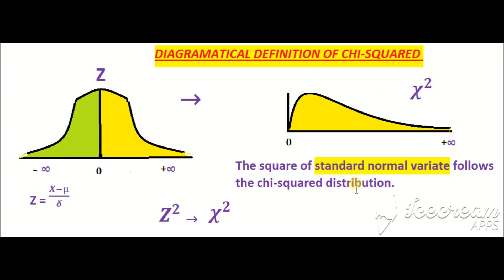Relationship between Z and Chi-square🤔 diagrammatically in Urdu🇵🇰Hindi🇮🇳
In this video i have discussed that how chi-squared distn is derived from standard normal distn. I also cleared the ambiguity diagrammatically. it is vvv imp question from interview point of view